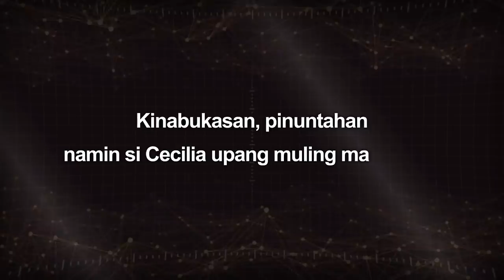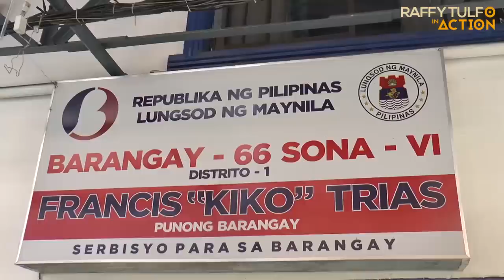"POGI" NA LANG DAW ANG ITAWAG SA KANYA, SABI NG LESBIANG NAKAAWAY NIYA!